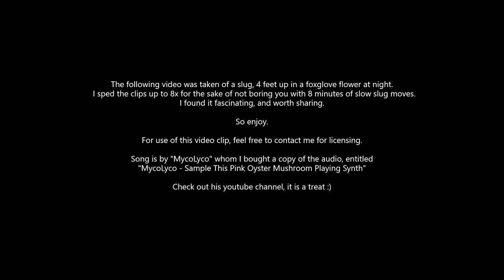Coolest Slug Video you will Ever See..... (I Promise)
I guess that is a bold statement...  But, I stand by it!
Then again, I DO have another video of a slug eating a snake carcass.
THAT is pretty cool too.
  They were recorded on the Wynoochee river, Washington, in 2020.

At any rate, this one was fun. I hope you enjoy it as much as I do.

The song is by "MYCOLYCO"

He has fun stuff.

Thanks to all my patrons, Past and present.
I use no ads or sponsorships, so I appreciate any and all support from my viewers: